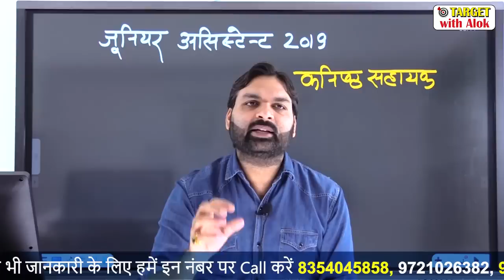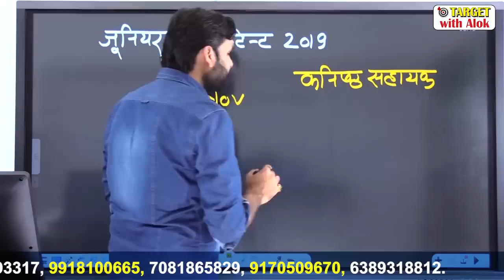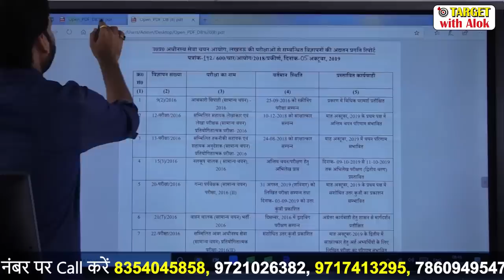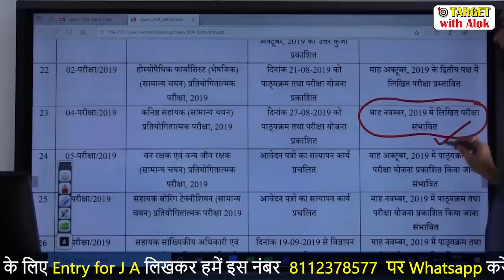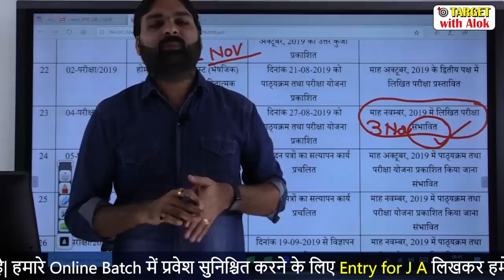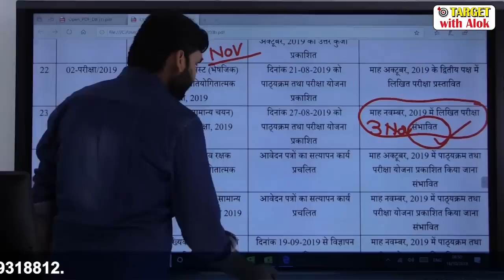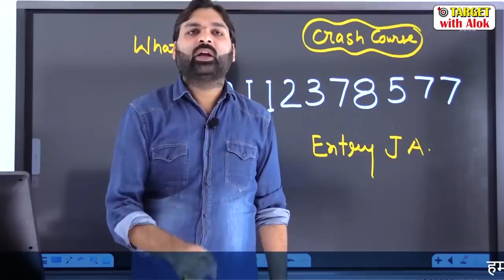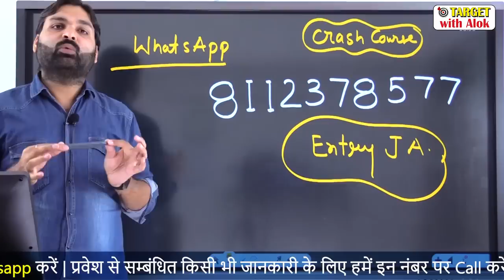Junior Assistant 2019 - || परीक्षा तिथि का असमंजस दूर करें और मेहनत प्रारंभ करें.... RAVI P. TIWARI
आगामी जूनियर असिस्टेंट online बैच में प्रवेश हेतु हमे इस नम्बर 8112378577 पर Entry JA  लिखकर हमें Whatsapp  करें  या  हमें इन नम्बरों पर 9 AM से रात 9 PM तक फ़ोन कॉल करके सम्पूर्ण जानकारी एवं प्रवेश  प्राप्त कर सकते हैं